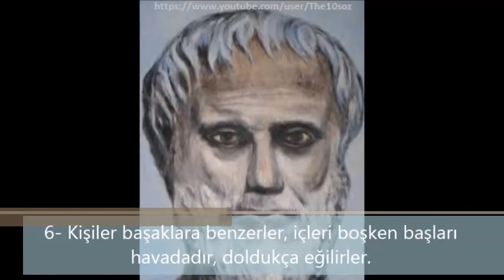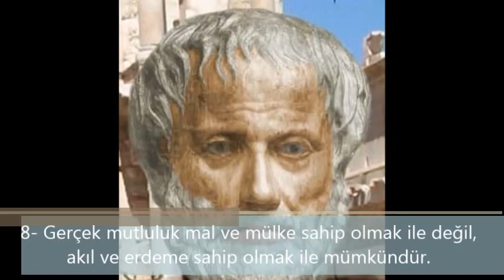Aristoteles'dan 10 Özlü Söz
Aristoteles ya da kısaca Aristo (MÖ 384 – 7 Mart MÖ 322) Antik Yunan filozofu.

Sözleri:

1- Zayıf, daima adalet ve eşitlik ister, halbuki bunlar kuvvetlinin umurunda bile değildir.

2- Yapmadan önce öğrenmiş olmamız gerekenleri onu yaparken öğreniriz.

3- Yanlış yoldan gitmenin birden çok yolu vardır. Ama doğruyu yapmanın tek bir yolu bulunur. Yanlış yapmak bu yüzden kolay, doğruyu bulmak ise bu yüzden zordur.

4- Tekrar tekrar yaptığımız şeyiz biz. Dolayısıyla mükemmeliyet bir eylem değil alışkanlıktır.

5- Sıradan insanlar gibi konuş, bilge adamlar gibi düşün; böylelikle herkes seni anlasın.

6- Kişiler başaklara benzerler, içleri boşken başları havadadır, doldukça eğilirler.

7- İnsan ve hayvan arasındaki tek fark düşünmektir, düşünebilene.

8- Gerçek mutluluk mal ve mülke sahip olmak ile değil, akıl ve erdeme sahip olmak ile mümkündür.

9- Felsefe kişilerin yaşamı merak etmesinden doğar. Yaşamı en çok merak eden çocuklardır.

10- Dünya bir hücredir seni yalnızlığa iten fakat seni düşündürüp olgunlaştıran ortam da olabilir.

Kaynak: Bu yazı GNU Özgür Belgeleme Lisansı ve Creative Commons Atıf/Benzer-Paylaşım Lisansı altındadır. İçeriğinde, Vikipedi ve Vikisözde bulunan "Aristoteles" sayfasından alıntılar vardır.